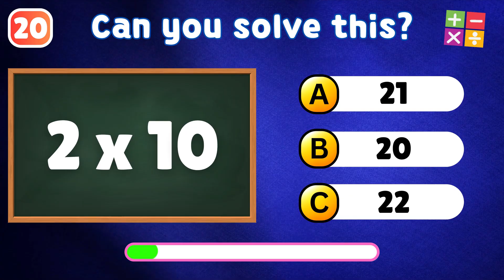Smart Kids Multiplication Quiz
Ideal for home or classroom children solve multiplication questions with 3 options each. A smart way to hone math skills.